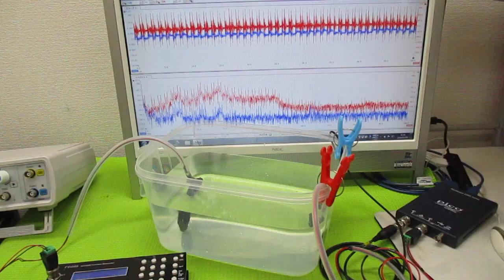超音波の相互作用をコントロールする技術 ultrasonic-labo